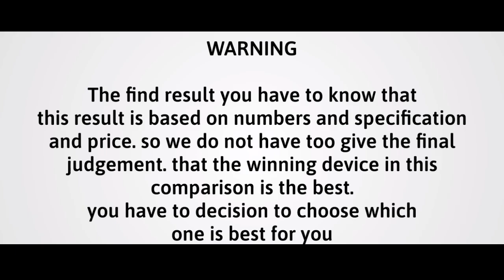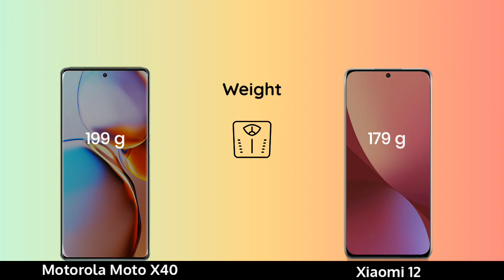Motorola Moto X40 vs Xiaomi 12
Video information @Introducingnewiphone